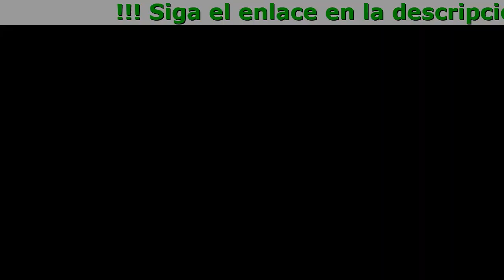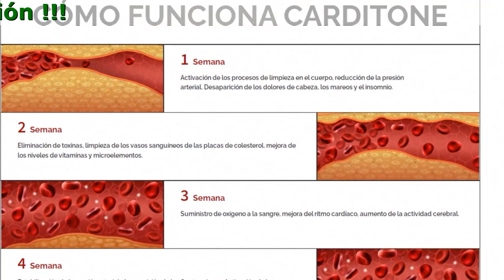Carditone Como Se Usa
Carditone - Salud  Del Corazón Para Toda Tu Vida

- Previene el desarrollo de enfermedades cardiovasculares
- Mejora la presión arterial
- Limpia y fortalece los vasos sanguíneos

¿Te Suena Al Menos Uno De Estos Síntomas?

- Puntos brillantes ante los ojos
- Sensibilidad al clima
- Fatiga y somnolencia
- Dolor de pecho
- Sudoración
- Latidos cardíacos acelerados
- Fluctuaciones de la presión arterial
- Zumbido en los oídos
- Brazos y piernas fríos
- Respiración laboriosa
- Migrañas y mareos

Carditone — ¡Cuida De Lo Más Preciado!

- Reduce los niveles de colesterol nocivo
- Previene la deficiencia de oxígeno celular
- Mantiene la función de los vasos sanguíneos
- Previene las fluctuaciones de la presión arterial
- Mejora la presión arterial pronto
- Ayuda a eliminar los dolores de cabeza, el insomnio y el zumbido en el oído

Carditone Es Un Producto Orgánico De Nueva Generación.

- Manzanilla
Es un poderoso antioxidante que relaja los músculos de las paredes de los vasos sanguíneos, aumenta su tono muscular y reduce la presión arterial. Mejora tu estado general y rejuvenece el cuerpo.
- Extracto de Moringa oleifera
Promueve la acumulación de oxígeno en la sangre y aumenta la elasticidad de los vasos sanguíneos. Esto mejora la circulación y previene la trombosis y la aterosclerosis.
- Menta verde
Tiene un efecto curativo general. Estimula la inmunidad, mejora el sueño, da energía y aumenta la actividad cerebral.
- Extracto de apio
Es otro poderoso antioxidante que contiene sodio y mejora la viscosidad de la sangre. Mejora la permeabilidad vascular y evita que suba la presión arterial.

Comentarios

Roberto, 57 años
Después de tomar Carditone , mejoró la presión arterial. Antes, tomaba 3 medicamentos para el corazón y los vasos sanguíneos todos los días y, recientemente, tuve un apresuramiento del corazón, no sabía qué hacer... No me ayudaba nada... Mi médico redujo la dosis, y la taquicardia y el zumbido en los oídos desaparecieron por la tarde. ¡Gracias a Carditone ! Me siento saludable .